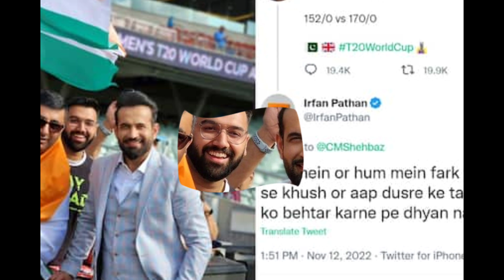भारत के विश्व विजेता बनने पर फूट-फूट कर रोने लगे इरफान पठान, कहा 'मैं यह आखरी सांस तक नहीं भूल पाऊं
भारत के विश्व विजेता बनने पर फूट-फूट कर रोने लगे इरफान पठान, कहा 'मैं यह आखरी सांस तक नहीं भूल पाऊंगा.'indvssa